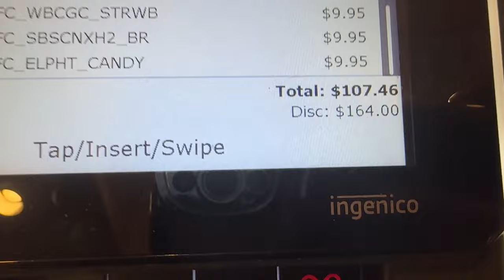Vlog | Bath & Body Shopping| Renaissance Film By Beyonce | Paint & Sip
Amazon Storefront